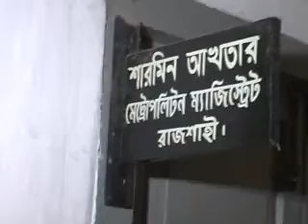RU TEACHER MURDERER REMAND FOOTAGE 19 NOV 14